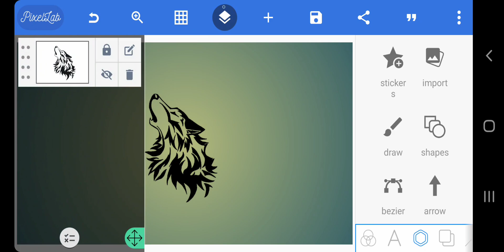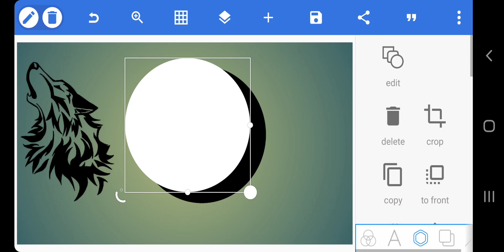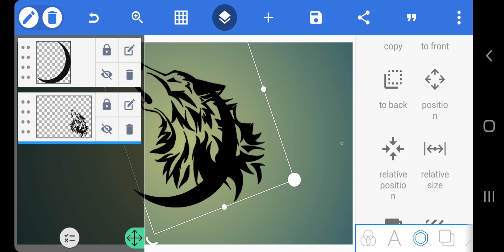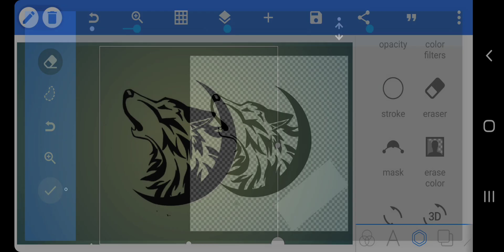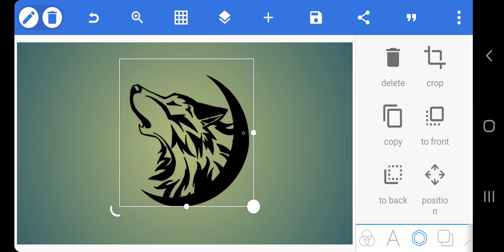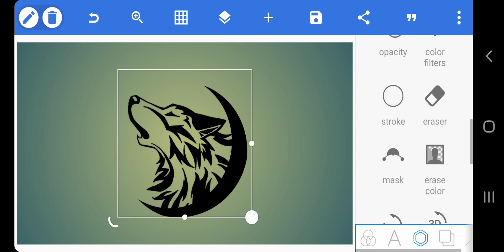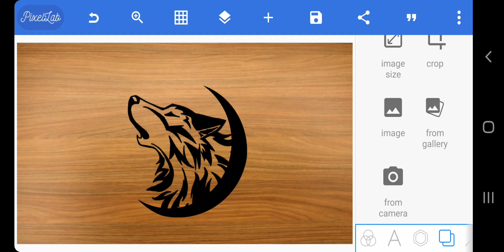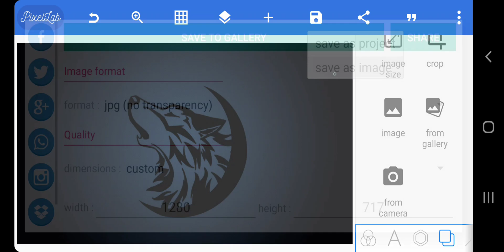How to Make Logo on PixeLlab - How to Make Logo on Android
Hello everyone🤩